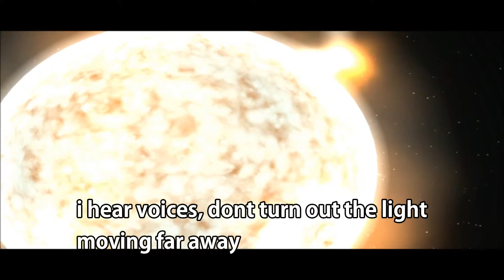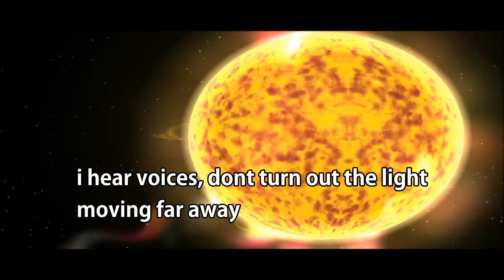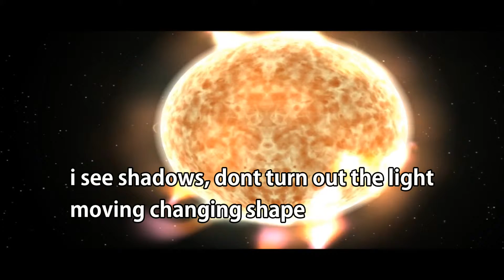Darkness by The Human League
an obscure tune from The Human Leagues Dare Album